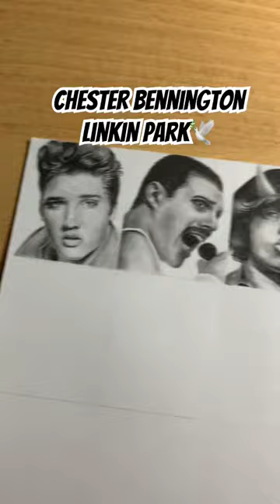Chester Bennington - Linkin Park